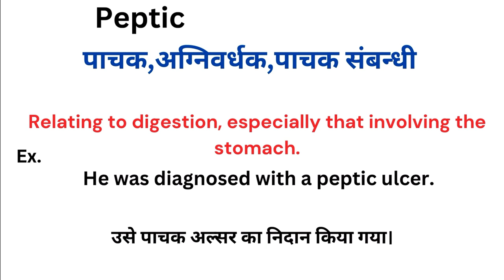Peptic meaning in hindi | Peptic ka matlab kya hota hai | Word meaning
Peptic meaning in hindi
Peptic ka matlab kya hota hai
english to hindi
word meaning
what is peptic
Peptic हिंदी अर्थ